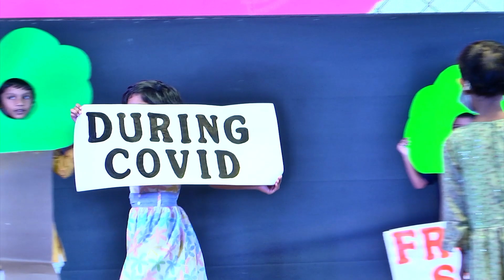Performance on Pollution by Pallavaram LKG & UKG Students of ID International Preschool